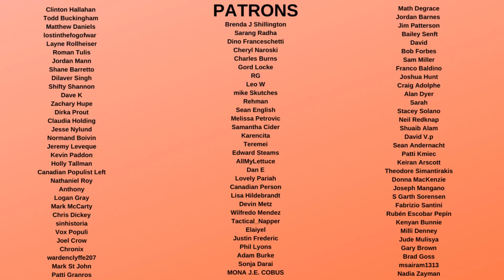Donald Trump TAUNTED in Hilarious New AD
Donald Trump gets made fun of in a new Lincoln Project ad aiming at his insecurities and potential challengers to his leadership of the GOP. This shows that it can be exploited to tear the Republicans apart